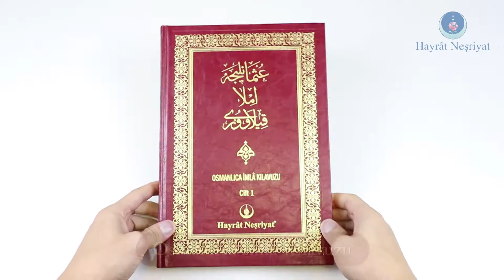Osmanlıca İmla Kılavuzu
Kültürel kodlarımızın taşıyıcısı harflerimiz ve lisanımızı doğru ve usulüne uygun yazabilmek için 140 bin kelimelik İmla Kılavuzu hazırladık.

* 2 Cilt
* 140.000 Kelime
* Bez Kaplama Karton Kapak
* 940 Sayfa

OSMANLICA İMLA KILAVUZU
Ne gariptir ki, bize âit olan ve günümüzde artık Osmanlıca olarak ta’bîr edilen Târihî Türkiye Türkçesi’ni bir yazı dili olmaktan öte ayrı bir lisân zannedenlerimizin sayısı mal’esef hiç de az değildir. Günümüz gençliğinin hissesine, dedelerimizin birkaç bin sene önceki kültür mirasını rahatlıkla okuyup anlayabilen diğer milletlere imrenmek mi düşüyor? Neden biz de kendi çocuğumuza araştırdığı herhangi bir mevzu’da ecdadının birikimine birinci elden uzanabilme imkânını tanımayalım? Çok boyutlu bir altyapıya sâhip ve tarihine yabancı kalmamış, büyüklerine sevgisini ve saygısını kaybetmemiş bir nesil, geleceğe daha ümidle bakmamızın bir te’minâtı değil midir?

KULLANIM ALANI
Başlangıç Seviyeden ileri seviyeye kadar her kesim için uygundur.